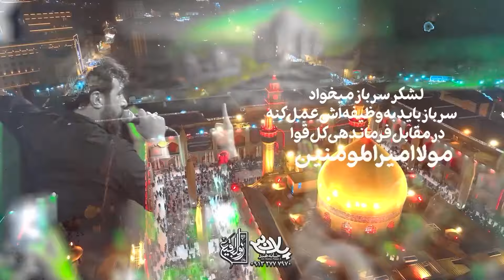Einifard - Fədayi Heydər 2024